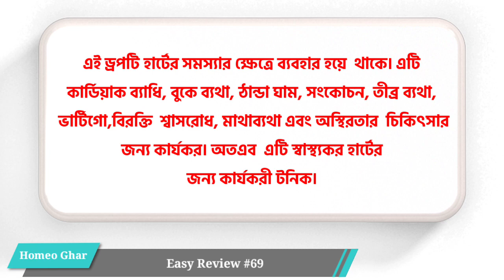Wheezal Cardiant Gold Drop || Heart Tonic || Heart Medicine || Easy Review #69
💚 হার্টের সমস্যা দূর করে 💚

West Bengal
Nadia